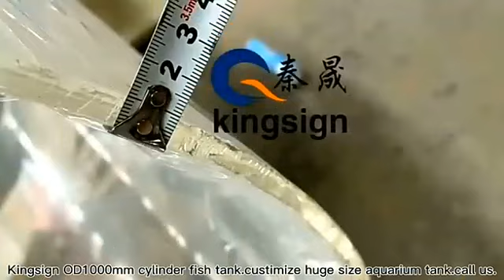Large diameter acrylic tube for hyperbaric chamber .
Large diameter acrylic tube for hyperbaric chamber . Kingsign professional manufacturer.